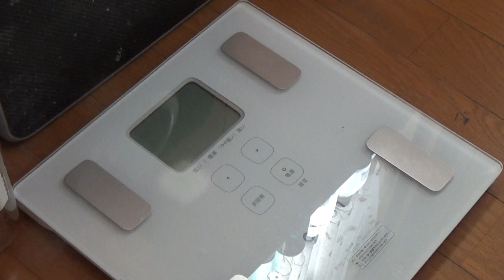ダイエット：今日、20㎏瘦せました。やりました。2022年9月4日